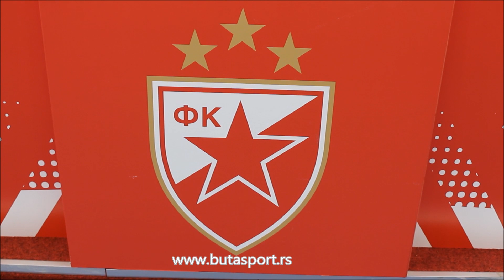Dejan Stanković pred Čukarički: Znam devet startera, klinci su bogatstvo Zvezde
► Zabranjeno je svako kopiranje i neovlašćeno objavljivanje video materijala bez odobrenja redakcije portala BUTASPORT.RS. ◄

Label and copyright: Butasport.rs